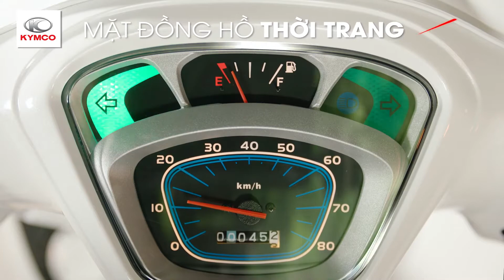XE GA 50CC KYMCO CANDY HERMOSA - Sự lựa chọn hoàn hảo cho phái đẹp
ƯU ĐÃI KHI MUA XE:
 Tặng mũ bảo hiểm cao cấp trị giá 650.000đ
 Giao hàng miễn phí hà nội
 Cứu hộ tận nơi miễn phí
 Hỗ trợ đăng kí biển số
 Hoàn lại tiền 100% nếu phát hiện hàng giả, hàng không chính hang
 Bảo dưỡng, sửa chữa miễn phí

▶Showroom 1: 102 Bà Triệu - Hai Bà Trưng - Hà Nội.
▶Showroom 2: 77 Bà Triệu - Hai Bà Trưng - Hà Nội.
Xe Điện - Xe Máy ROLLO - Thương Hiệu Uy Tín 25 năm trên thị trường.
CHỌN CHẤT LƯỢNG - CHỌN ROLLO
BAO GIÁ - BAO CHẤT LƯỢNG - BAO BẢO HÀNH - BAO SỬA